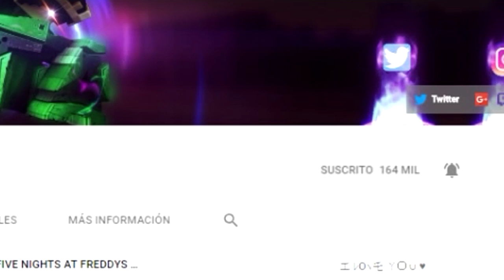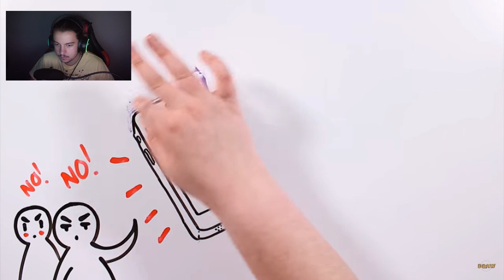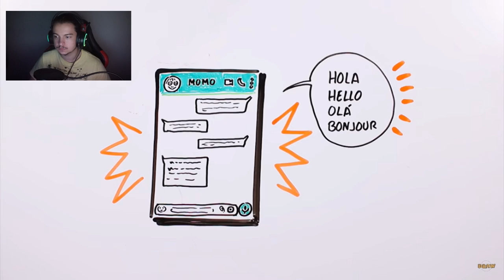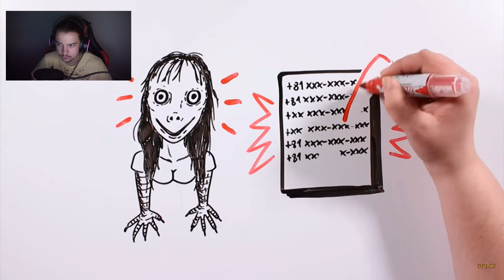MOMO EL NÚMERO MALDITO *MUCHO MIEDO* | VIDEOREACCION ANIMACION ZETTAGAMER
MOMO EL NÚMERO MALDITO *MUCHO MIEDO*  | VIDEOREACCION ANIMACION ZETTAGAMER MOMO DRAW MY LIFE ESPAÑOL NUMERO MALDITO TERROR MOMO ROLEPLAY REACCION VIDEOVIDEOREACCION ESPAÑOL